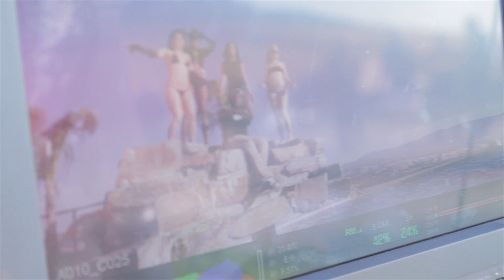Heart Break Gangland Episode 6 Part 2 (Season Finale)